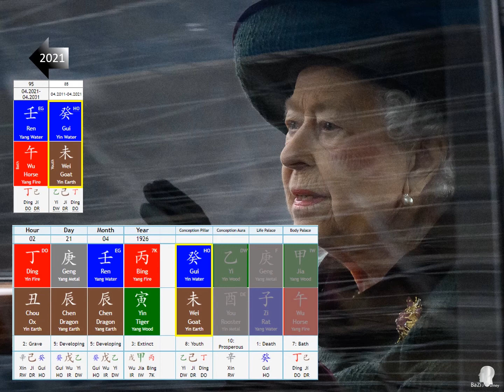A Tribute to Prince Philip and Queen Elizabeth II - Match Made in Heaven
Another tribute to my beloved couple Queen Elizabeth II and Prince Philip.

Do you believe there is such thing as match made in heaven, true love that has been pre-destined and arranged by heaven ?

We may have only been exposed to the 4 pillars in our Bazi natal chart,  however do you know there are more than 4 pillars in Bazi reading ?  These are the extended pillars,  which I like to refer them as our early heaven, a state where we can say “destined”.  But I prefer to refer to them as our gifts.
I’ve borrowed the lyrics from the song, Match Made in Heaven by Mohombi to exemplify their love for each other.  and let me know if you agree with me that this song is a good representation of their love.